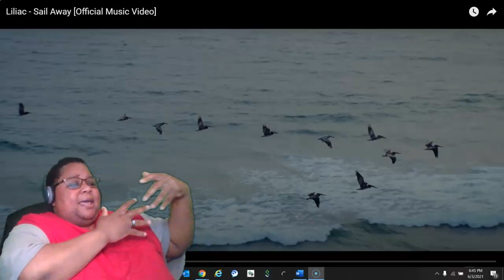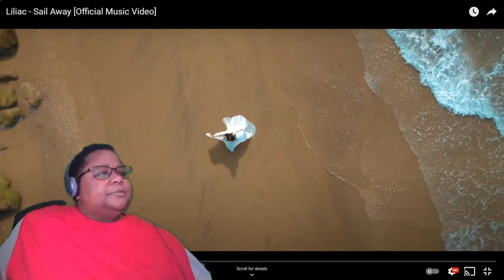Liliac - Sail Away [Official Music Video] reaction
Liliac

Music Credit
Song                                     Sail Away
Artist                                     Liliac
Album
Licensed to Youtube by     CD Baby
                                               On behalf of: Liliac LLC